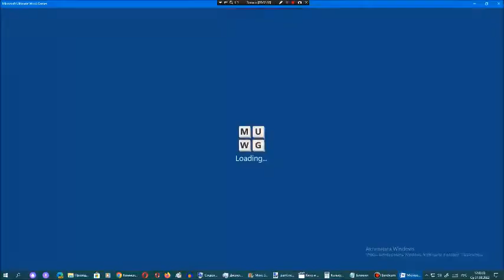Ставка слов от Арсения Иванова. Испытание 1. Мир 9. Часть 64